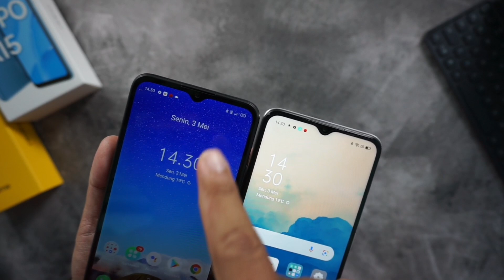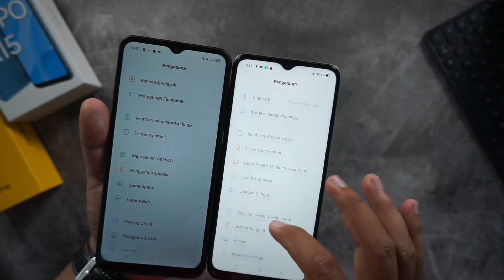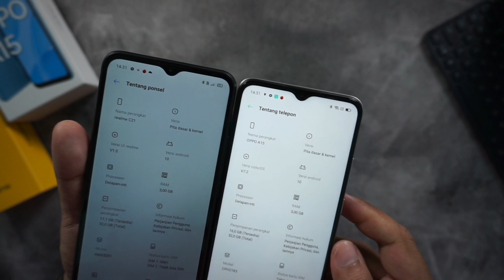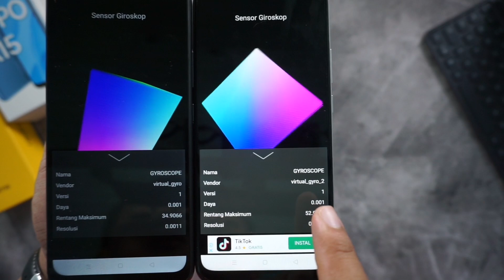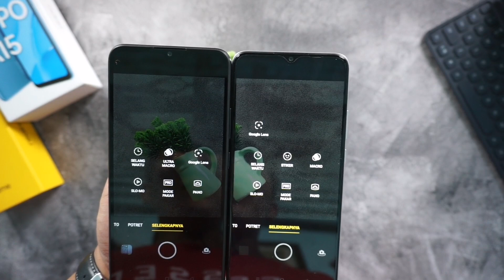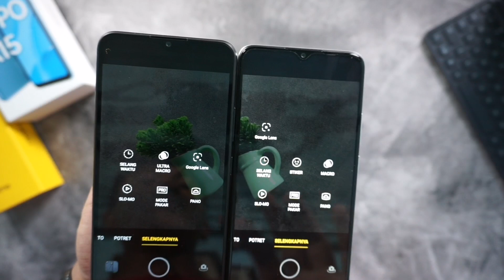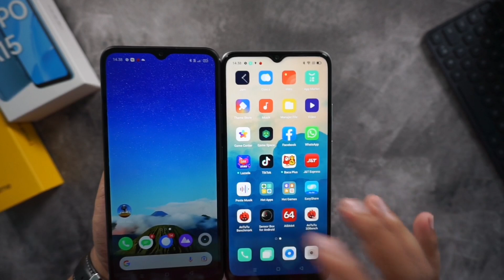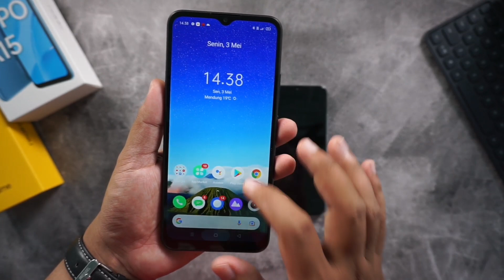realme c21 vs oppo a15 harga beda dikit bagus mana..??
realme c21 vs oppo a15

cocok buat kamu yang lagi bingung beli hp buat anak, adik atau siapa pun itu. semoga kamu engga galau lagi, dan semoga kamu bisa dapet pilihan yang tepat, terima kasih banyak buat yang sudah nonton semoga vidionya bermanfaat..

sesuai harga
ahmad9797
myinstagram @ahmadtoeng1997

oppo a15 vs realme c21